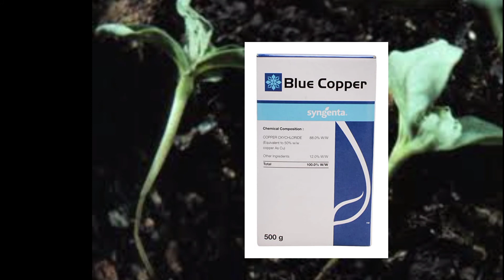మీ మిర్చి నారు వెరుకుళ్లు తేగులుతో చనిపోతుందా అయితే ఈవీడియో మీ కోసమేprevention method in damping off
మీ మిర్చి నారు వెరుకుళ్లు తేగులుతో చనిపోతుందా అయితే ఈవీడియో మీ కోసమేprevention method in damping off#shortsvideo